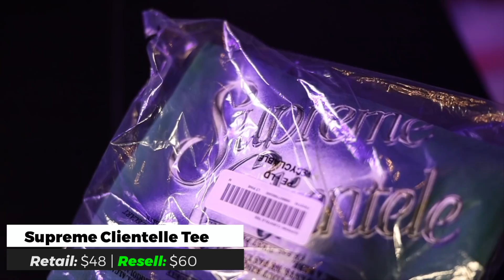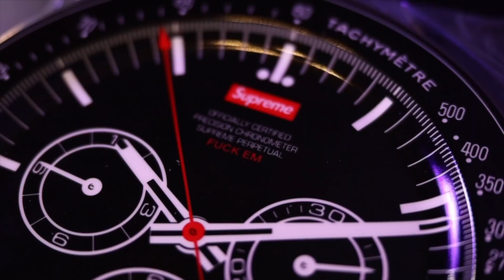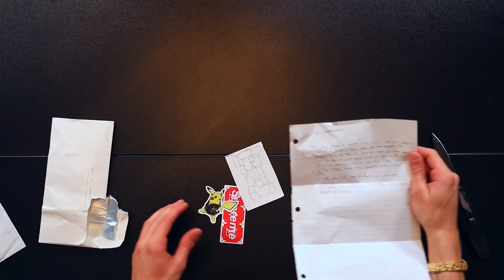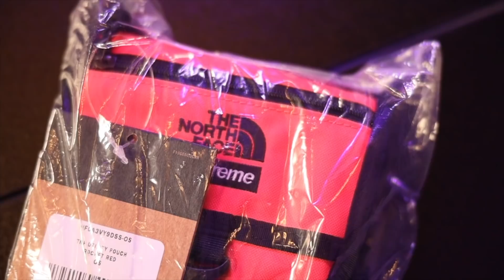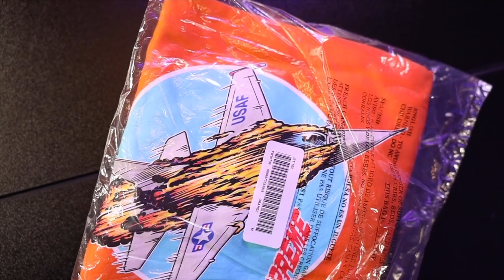I Bought all the *NEWEST* Supreme/ Streetwear/Clothes and Accessories!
►Today in this Mailtime we are in my new house and I show you guys the latest pickups I bought! I purchased a ton of the newest FW2020 supreme, sneakers, and accessories! Also a few bonus pieces of content.